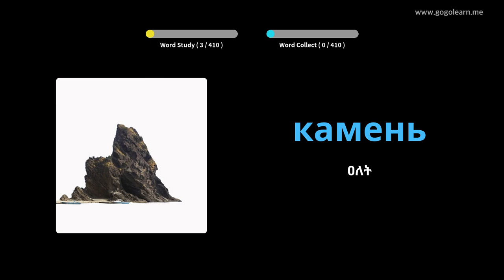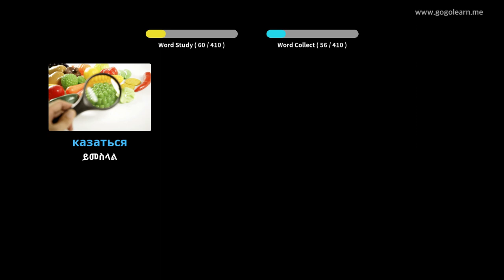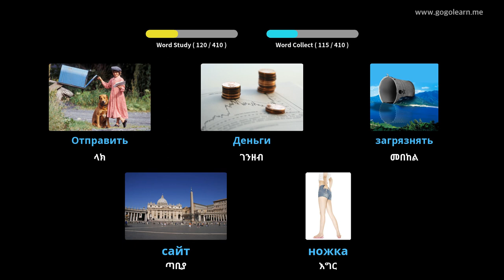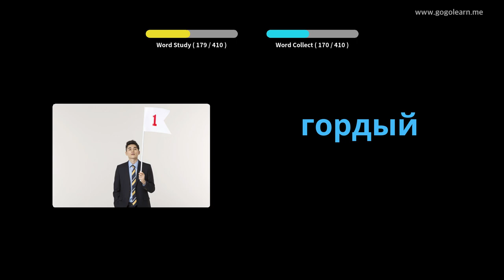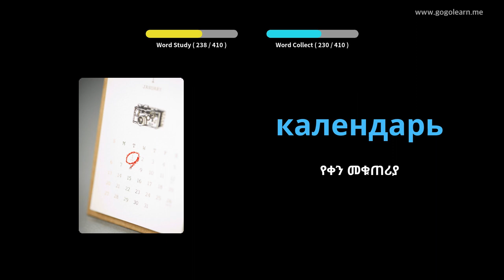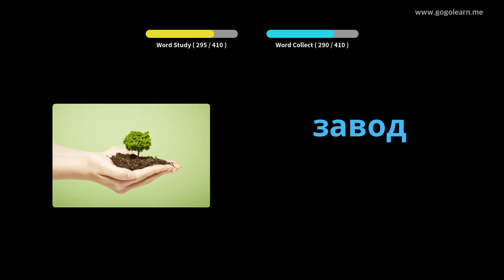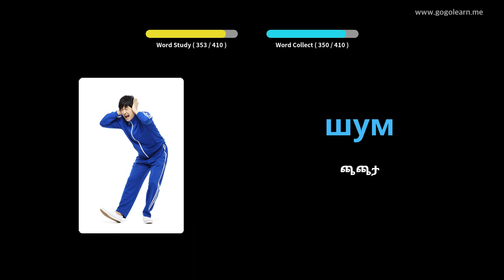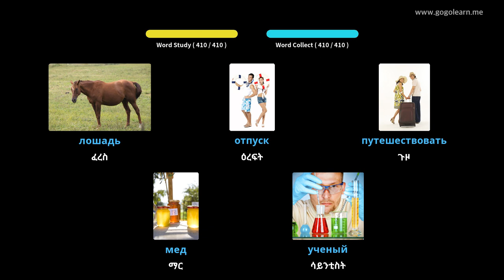የሩሲያ ቋንቋ መዝገበ ቃላት ሁለተኛ ደረጃ ትምህርት ቤት 1 | Golearn